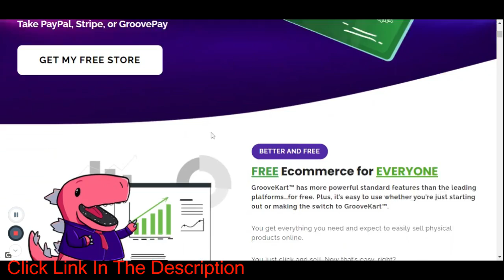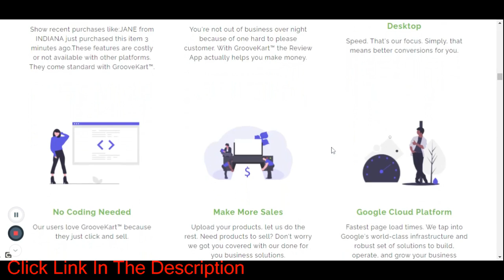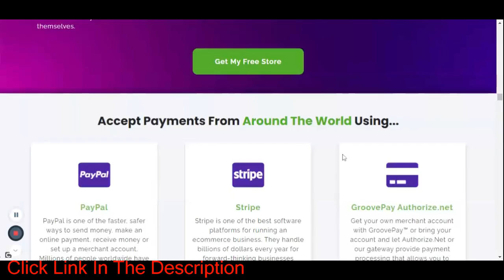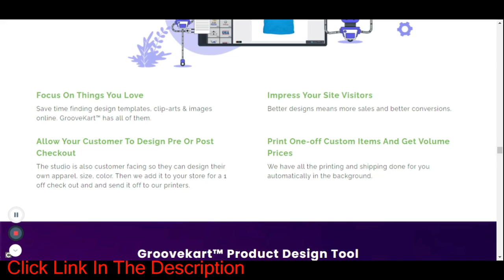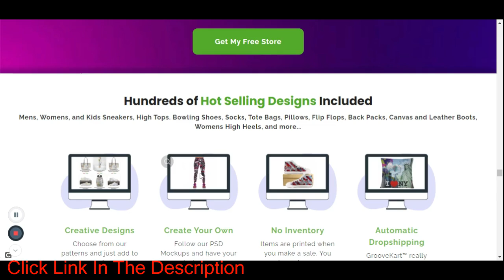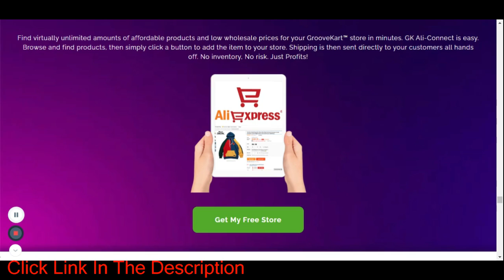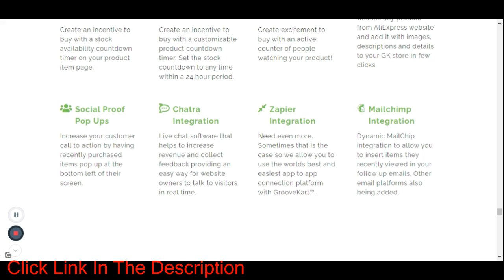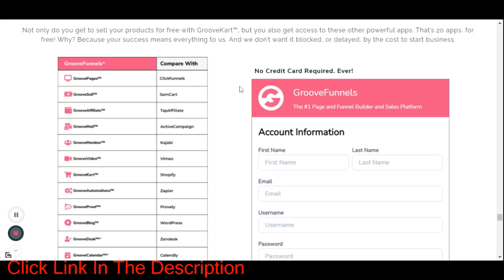How To Sell Online Clothes - How To Sell Clothes Online Fast & Easy (Make Money Online)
Start Selling Your Own Products Or Anything Else For Free NOW!
No Credit Card Needed Because It's Free For Life!

how to sell online clothes - how to sell clothes online fast & easy (make money online). exposing all the secrets how to start a clothing line with no money.
i'm sharing how i sell my clothes from the first step of decluttering  to taking photos  choosing a way to sell or trade your clothes (depop  poshmark  ig stories  facebook marketplace  ebay  etsy)  how to write ads and descriptions for your clothes  how to run a closet sale  and how to stay organized from start to shipping. how to sell your clothes online and make $$$ (i’m selling some of my clothes).
coming at you with a long(er) + rambly(er) video this week to share a little insight to on how i sell my clothes — online/apps  in person  and by mail. how i sell clothes online 💸 photos, listings, shipping + more.

in this video  we explore how to start an online clothing store in just 7 steps.

 i've had a lot of questions on how i sell my clothes  so i thought i would share my comprehensive guide on how to sell you clothes online.